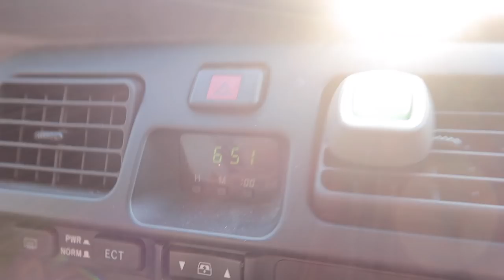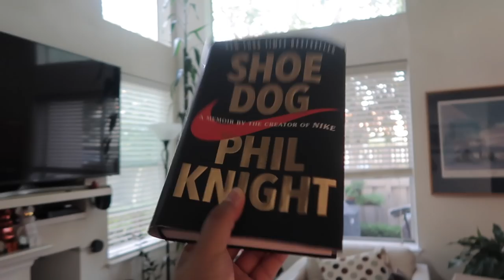MY CORGI PUPPY IS GROWING SO FAST!!! (VLOG #217)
In today's video we just go with the flow and talk about my corgi puppy!!! She'll be in a ton of upcoming videos! Hope you guys are excited to see more content!